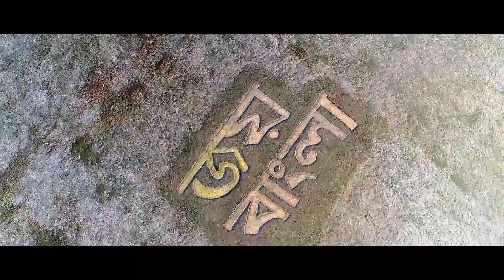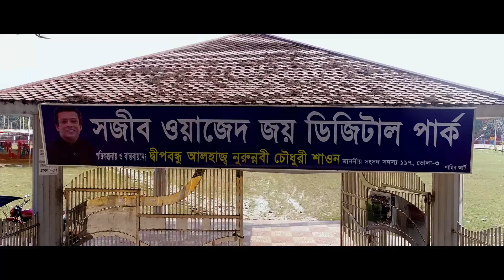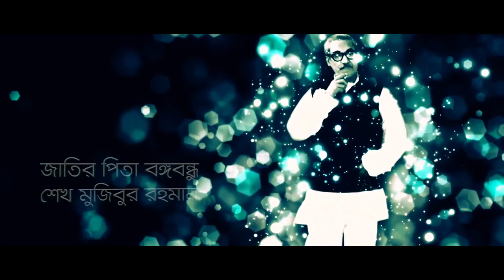Joy Bangla | New Song HD 2018 | Nurunnabi Chowdhury Shawon MP | Bhola-3 | Ibrar Tipu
This is the official TVC Song of Nurunnabi Chowdhury Shawon MP, Bhola-3
Title of Song: Joy Bangla
Head of Project Director: Shahidul Alam Sacchu
Music & Tune: Ibrar Tipu
Vocal: Ibrar Tipu, Bindu Kona, Beena, Shimanto

MP-117
Bhola-3

এমপি-১১৭
ভোলা-৩